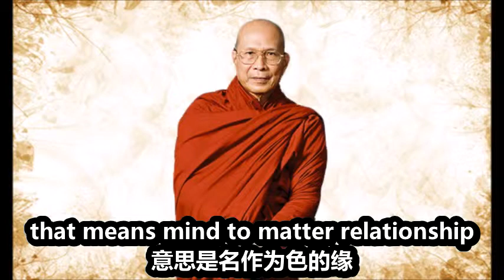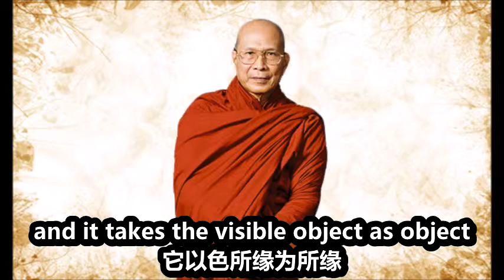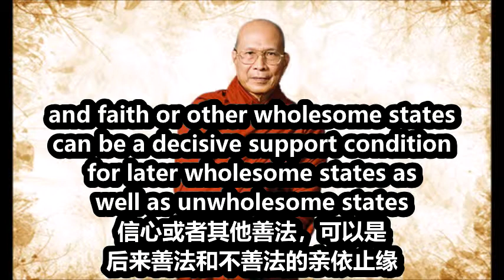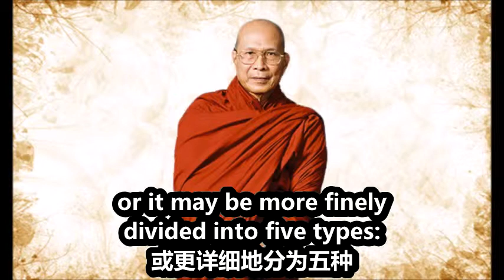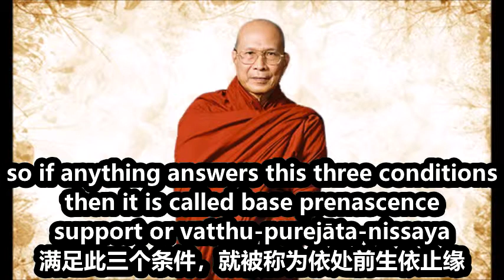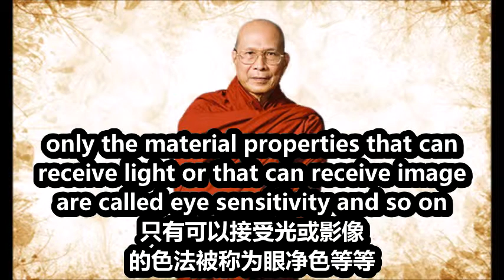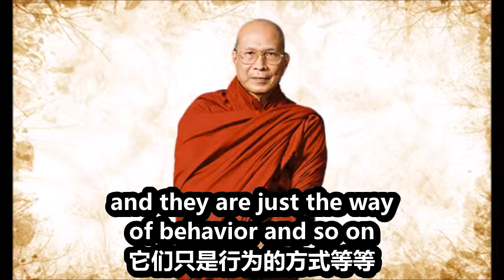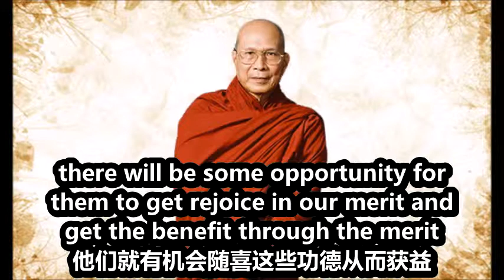阿毗达摩讲座 57 发趣法 Paṭṭhāna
主讲法师简介：戒喜法师 (1927－2005) Venerable Sayādaw U Sīlānanda
戒喜法师曾担任仰光第六次佛典结集的首席编辑，协助马哈希尊者及明贡持三藏尊者结集巴利文佛经和注释书。

From  vimalajoti  菩提字幕屋